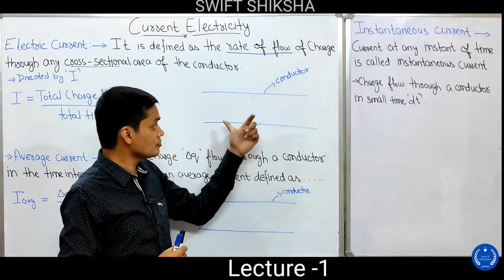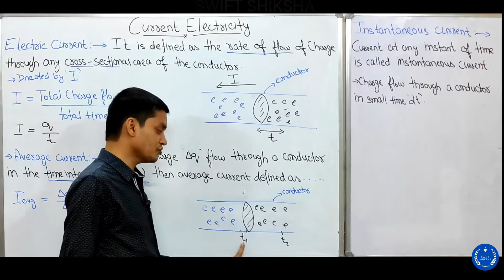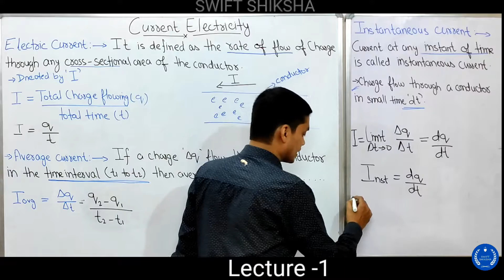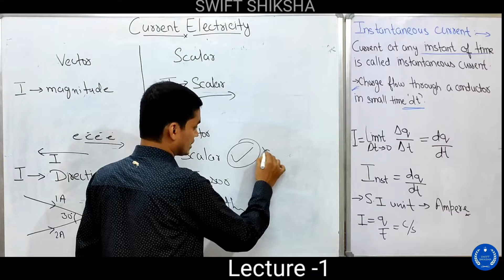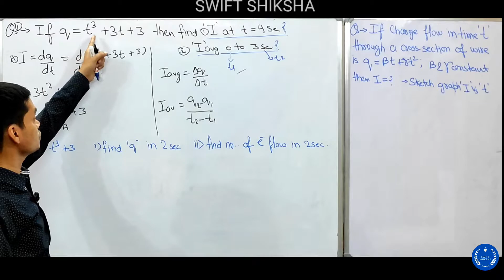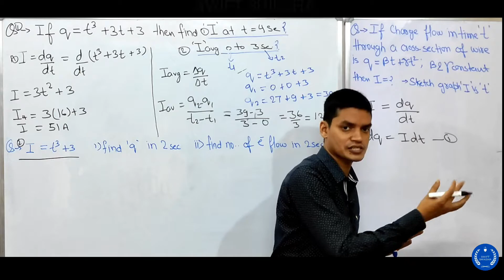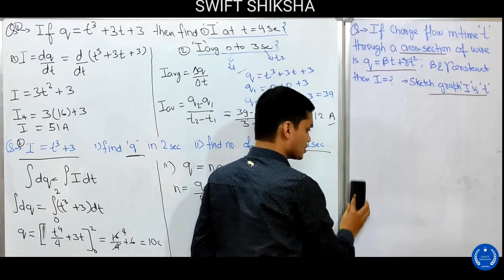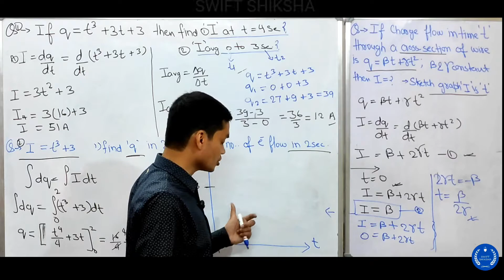Class 12th Current Electricity Ch-3 II Average Instantaneous Average Current II NEET JEE CBSE Lec-1